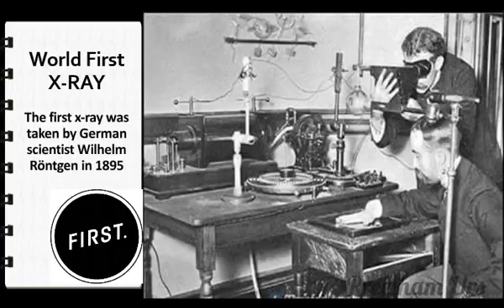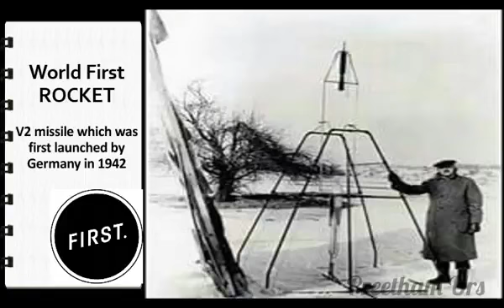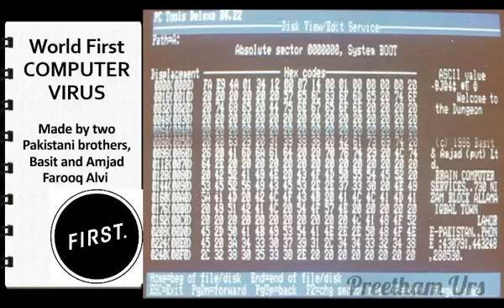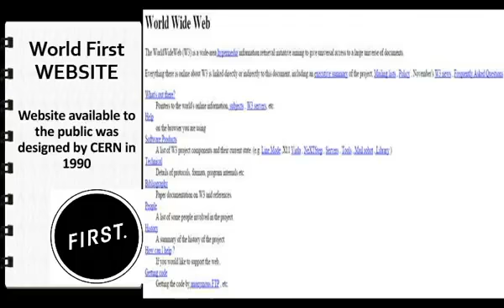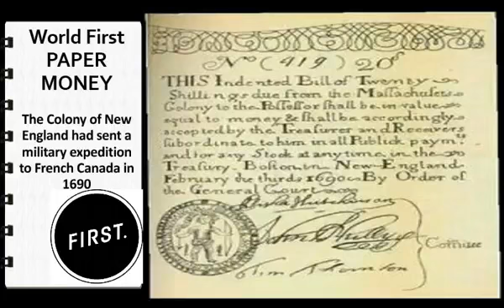First in the world || General Knowledge || Interesting Discoveries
Created by- Preetham Urs

I declare that all slideshow belongs to my friend Preetham. Photos all are taken from Google Image search and using advanced image search option. We do not mean to victimize anybody emotionally.

Information has been collected from Google .